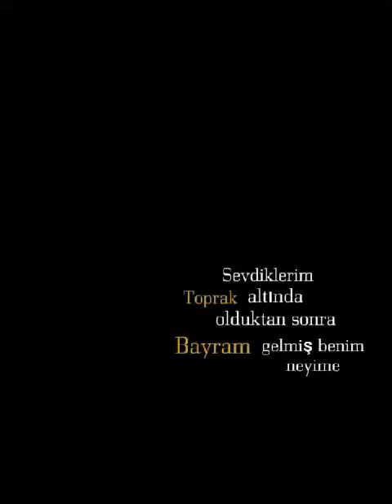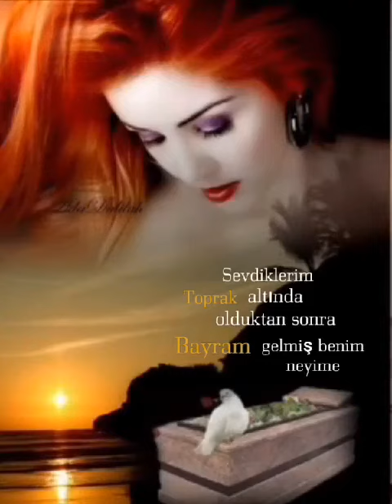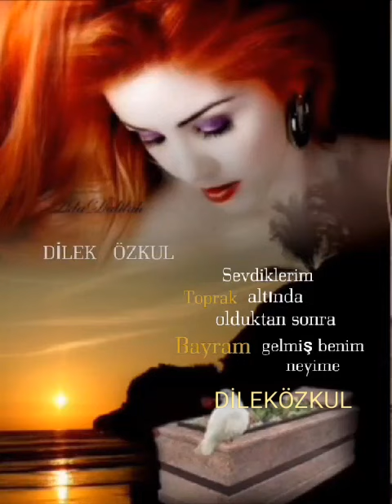3 Mayıs 2022(3)